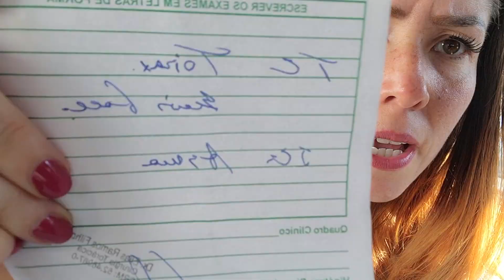Quase morri de falta de ar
Alguns dos links indicados são inscritos em programas de afiliados, ou seja, quando você faz uma compra pelo meu link eu ganho comissão e você ajuda o meu trabalho aqui na internet💖 Inscreva-se no canal para conferir os próximos videos e ficar por dentro de tudo.
▶️Produtos que eu recomendo: